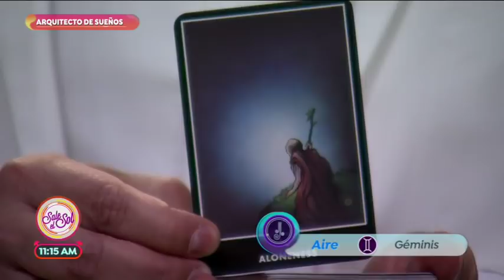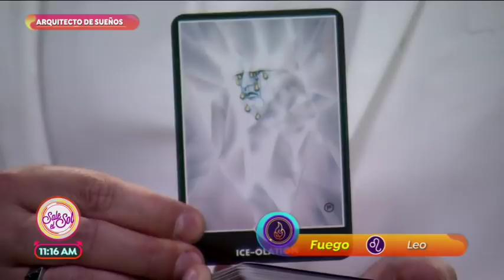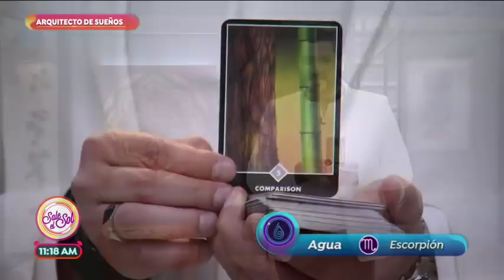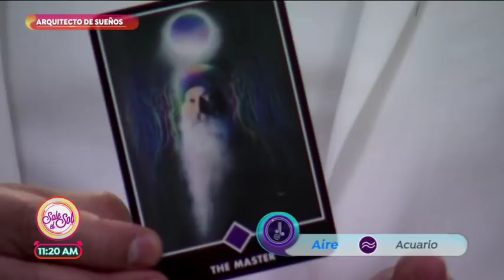Horóscopos 12 de abril del Arquitecto de sueños | Sale el Sol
El Arquitecto de sueños nos da el horóscopo para tener la oportunidad de reflexionar si estás a punto de tomar una gran decisión